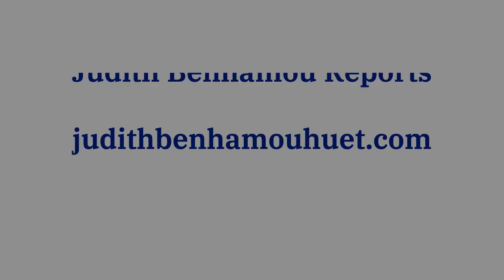Judith Benhamou Reports, a community